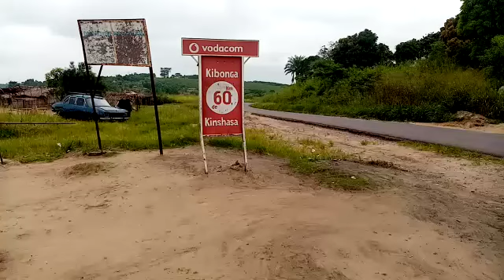Kasangulu #1 kibonga Investir Na Terrain. Mabele Bank. Congo Elevage. Sampu Media. V217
Kasangulu Congo Central. Investir Na Terrain. Congo Elevage. Sampu Media. Mabele Bank. Tonga Mboka. Kobonga village. To Tonga Congo. Bilanga.

Titre: Kasangulu #1 kibonga Investir Na Terrain. Mabele Bank. Sampu Media. V217